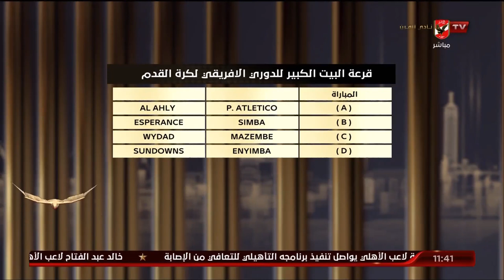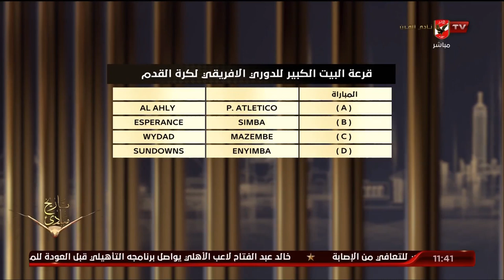قرعة البيت الكبير إسلام الشاطر يجري قرعة الدوري الإفريقي لكرة القدم مع ضيفيه كريم سعيد وأحمد ثابت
قرعة البيت الكبير
إسلام الشاطر يجري قرعة الدوري الإفريقي لكرة القدم مع ضيفيه كريم سعيد وأحمد ثابت